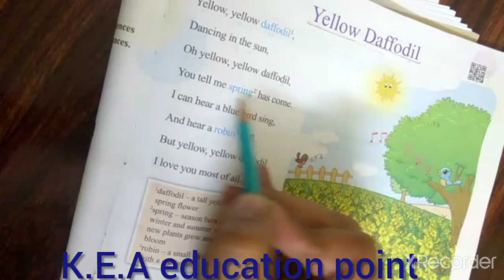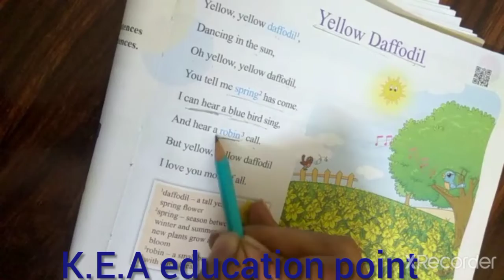class1(english) poem=Yellow daffodil